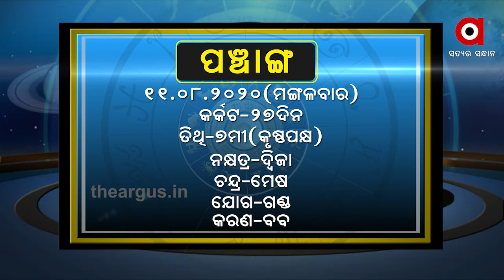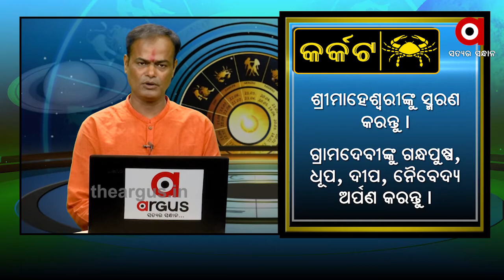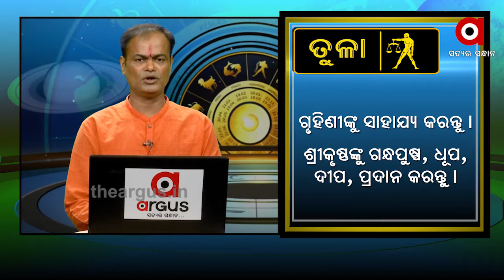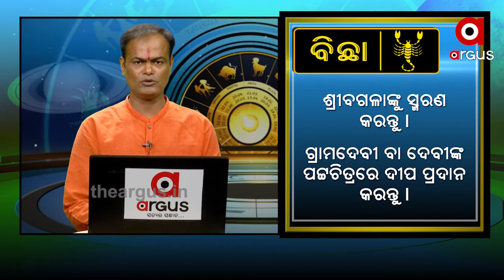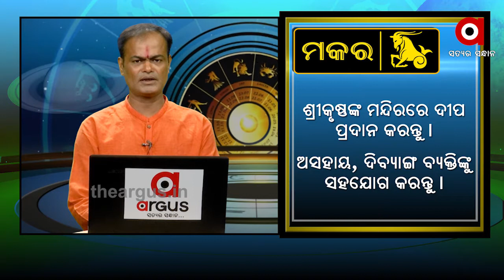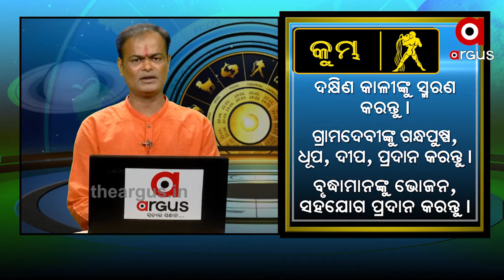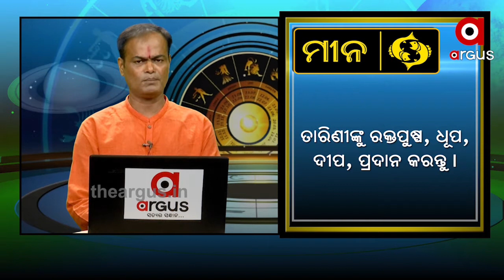What’s Your Rashi